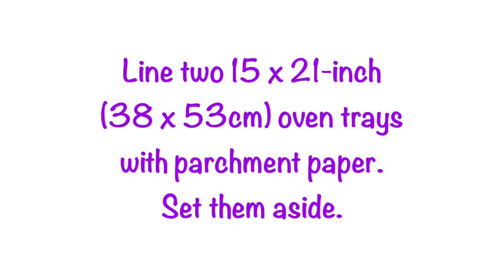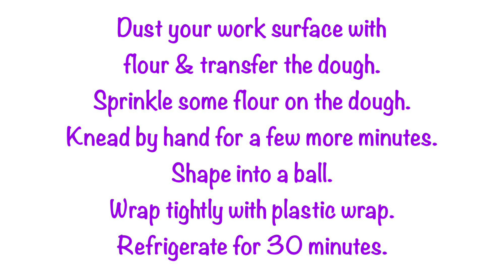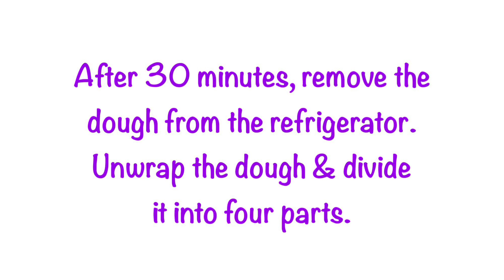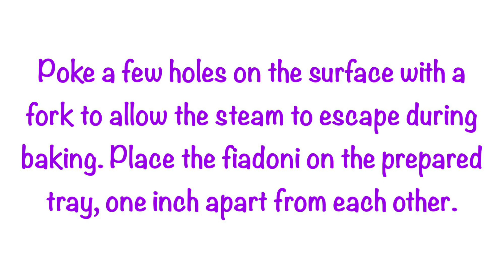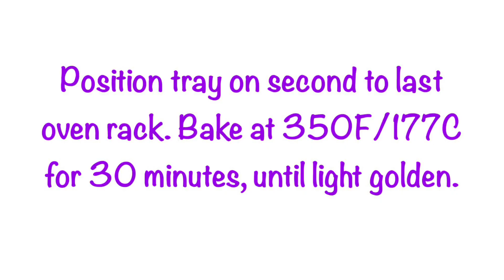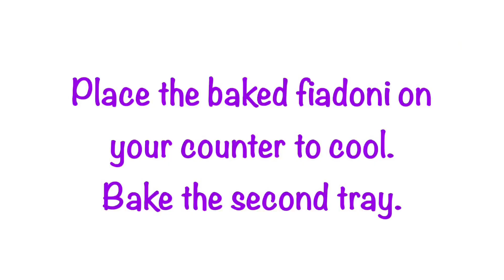Ricotta Fiadoni - Mary'sKitchenMtl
These tasty “fiadoni”, pronounced fee-a-doni, look like small pizza pockets. “Fiadone” (singular), & “fiadoni” (plural). These wonderful treats are filled with ricotta & they are traditionally eaten at Easter; however, they can be made anytime during the year. I am sure that you will enjoy these little treasures!
For the dough, I used the same ingredients as my “Glazed Lemon Knot Cookies”.
Video recipe is uploaded on my channel.
These are the ingredients for the dough:
•6 large eggs at room temperature
•1 cup (200g) of granulated sugar
•1 cup (220g) of sunflower oil (you may substitute with avocado oil)
•juice of 1 large lemon
•zest of 1 large lemon
•2 teaspoons (10ml) of pure vanilla extract
•1/4 teaspoon (1g) of salt
•4 teaspoons (16g) of baking powder
•4 1/2 cups (600g) sifted, all-purpose flour, + more for dusting
These are the ingredients for the ricotta filling:
•550g of ricotta cheese
•1/4 cup (50g) of granulated sugar (you may add more or less, according to your taste)
•1 large egg yolk
•zest of 1 lemon
Egg Wash:
•1 large egg yolk
•1 tablespoon of milk
Procedure:
1. Line two 15 x 21-inch (38 x 53cm) oven trays with parchment paper. Set them aside.
2. Add the eggs & sugar to your stand mixer bowl.
Mix with the paddle for 2 minutes on medium speed.
Add the oil, vanilla extract, lemon juice, zest & salt. Mix for 2 minutes on medium speed.
Gradually add in half of the flour. Mix on low speed.
Add the baking powder & then add the remaining flour. Mix for 8 minutes on medium speed, until smooth.
The dough should not be sticky to the touch. Add 1 or 2 more tbsp. of flour, if the dough sticks to your finger.
3. Dust your work surface with flour & transfer the dough. Sprinkle some flour on the dough.
Knead by hand for a few more minutes. The dough should feel smooth. Shape into a ball. Wrap it tightly with plastic wrap & refrigerate for 30 minutes.
4. Prepare the ricotta filling while the dough is chilling.
Add the ricotta in a medium bowl. Add the sugar, egg yolk & lemon zest. Mix together with a fork. Refrigerate while you prepare the dough.
5. After 30 minutes, remove the dough from the refrigerator. Unwrap & divide into four parts.
Lightly flour a piece of parchment paper. Place one piece of dough on the parchment paper. Cover the remaining three pieces with plastic wrap to prevent the dough from drying out.
6. Roll out the dough 1/8th (3.2mm) of an inch thick. Use a 4-inch (10cm) round cookie cutter or a glass to cut circles. Set the scraps aside. You will use them to make more fiadoni.
7. Place 1 tablespoon of ricotta filling on each circle. Fold the circle over to form a half circle.
Press the edges with your fingers to close, then seal with a fork.
Poke a few holes on the surface with a fork to allow the steam to escape during baking.
8. Place the fiadoni on the prepared baking tray, one inch apart from each other.
9. Re-roll the scraps of dough.
10. Repeat the process with the remaining three pieces of dough.
11. Preheat your oven to 350F/177C. Brush the tops with egg wash.
12. Position tray on second to last oven rack. Bake at 350F/177C
for 30 minutes, until light golden.
13. Once baked, place the fiadoni on your counter to cool. Bake the second tray.

🎵 Track Info:
Music: How it Began - Silent Partner    • How it Began – Si...